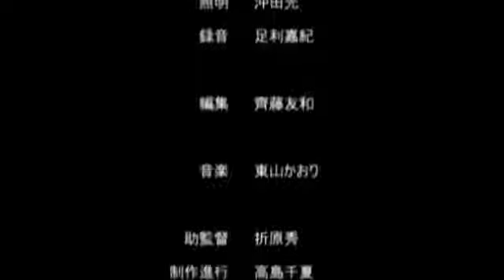柴咲コウ - "ANOTHER:WORLD" (アニメversion)